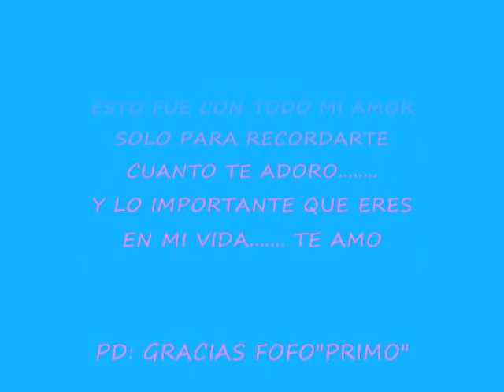de ostolaza para ostolaza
te amooooooooo prima jamas jamas te dejare ir buajajajajajaja